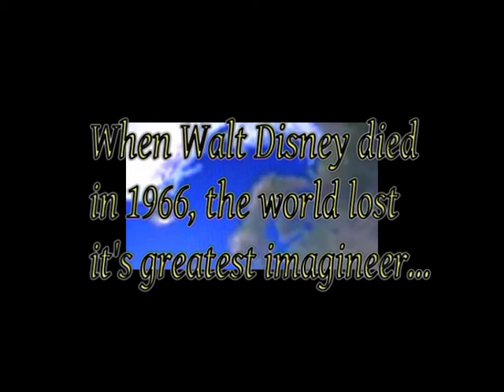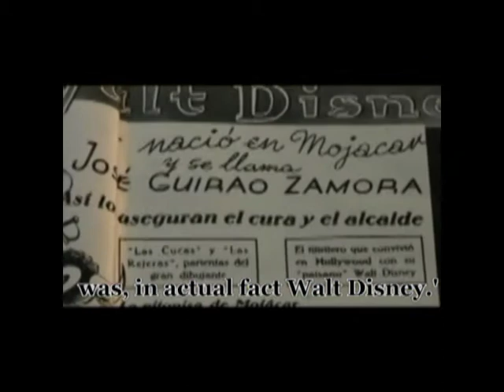A Disney legend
According to an old legend Walt Disney, the world's greatest imagineer was born in a small hilltop village in the south of Spain: Mojacar.
Rumour has it he was the son of Isabel Zamora, a poor washerwoman who fell in love with a married nobleman.  Mojacar 'the village of the witches' remembers their ill- fated love affair to this day. When agents from the FBI came to look for Disney's birth certificate, legend seemed to become reality. This clip was made after the book by Belinda Duval, "Isabel, a Disney legend'.
Now at Amazon Kindle, Smashwords and bol.com.
This project was made with the kind help of Tito del Amo, friend of the author and Disney.